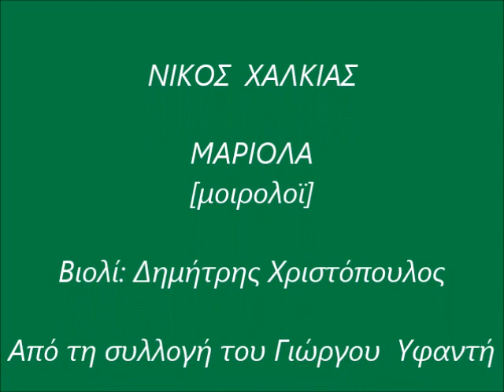ΝΙΚΟΣ ΧΑΛΚΙΑΣ- ΜΑΡΙΟΛΑ [μοιρολόϊ]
Βιολί: Δημήτρης Χριστόπουλος